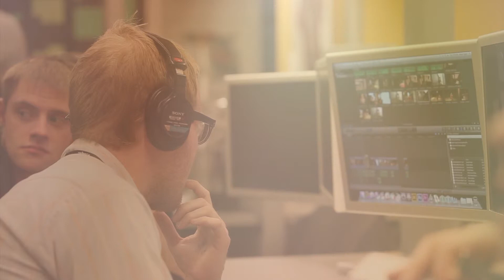Ernesto Sirolli Flashlights: Tribeca Flashpoint Academy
Dr. Ernesto Sirolli, Author, Entrepreneur & Enterprise Facilitator, recently visited the Tribeca Flashpoint Academy. He shared these thoughts about the type of Project Based Learning the school specializes in.